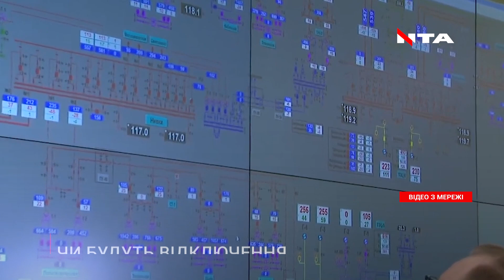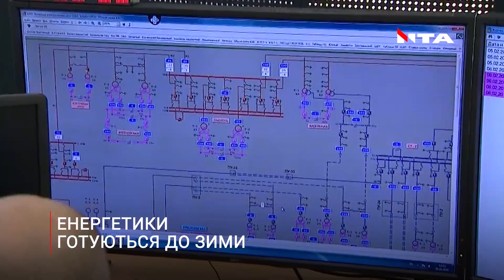Чого чекати від зими та чи будуть відключення світла? Розмова з Олексієм КУЧЕРЕНКОМ